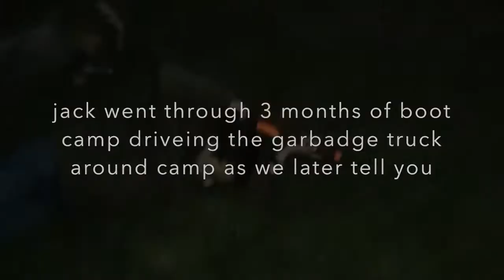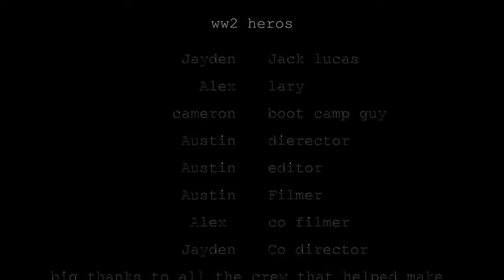Book talk 2 if u see this u get to see it early